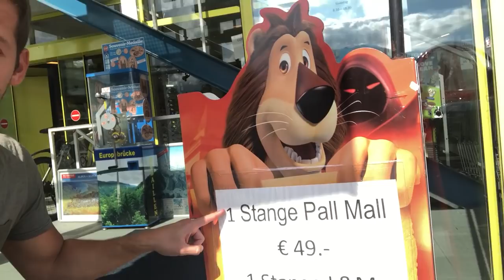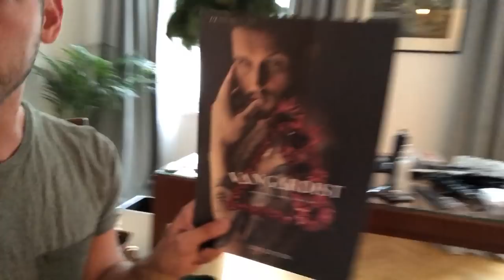Max Travel: AustriaaAAAAHHHHH!!!!!!!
A big shout-out and thank you to my fabulous hosts – this trip was amazing because of the following sponsors: Austrian Airlines, Salzburg Tourist Board, Innsbruck Tourist Board, Vienna Tourist Board, SO Vienna, Hotel Schloss Leopoldskron, Adlers Hotel Innsbruck, 25hours Hotel Vienna at Museum Quartier, Maria’s Bicycle Tour, Tiroler Abende, Mutterer Alm Cable Cars, Rupert Hirner Bungee Jumping, Mountain Fly